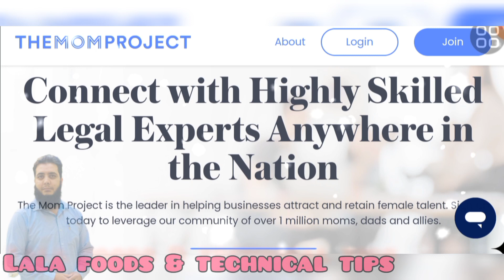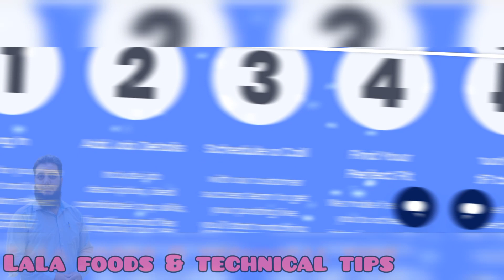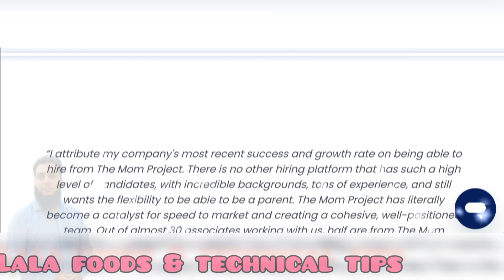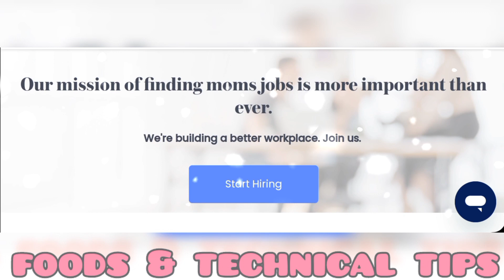the mom project review || injury law experts for working mom || legal malpractice expert || by Lala